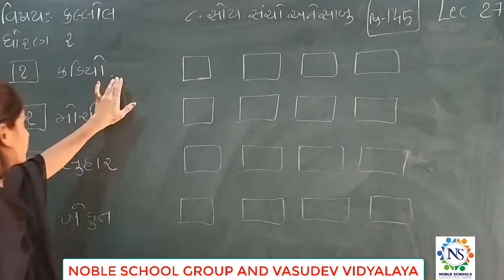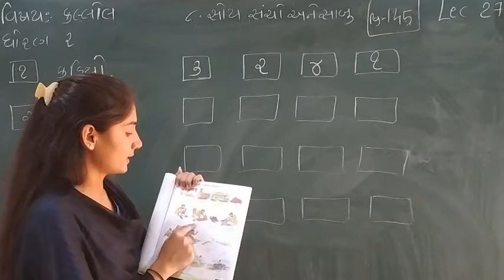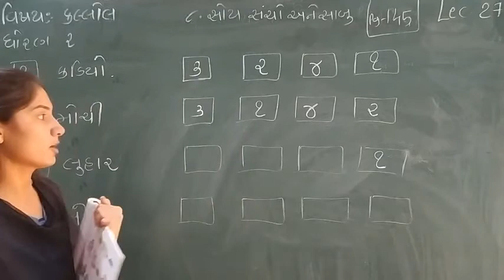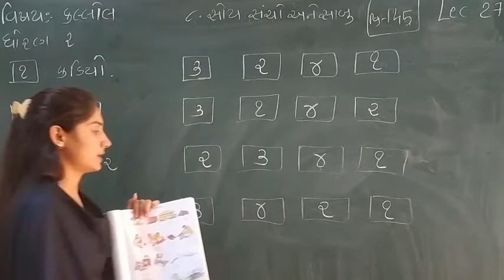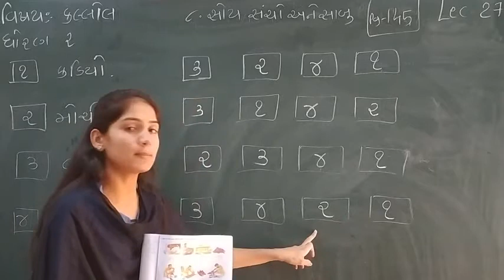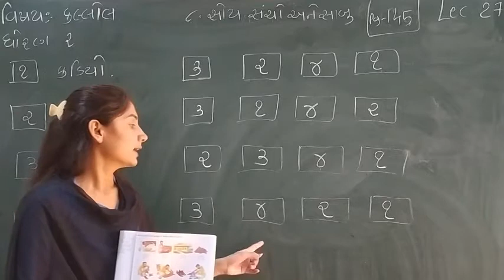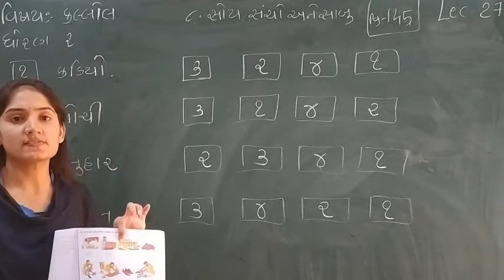Standard - 2 Kallol Semester - 2 Lecture - 27 By Sonalmadam